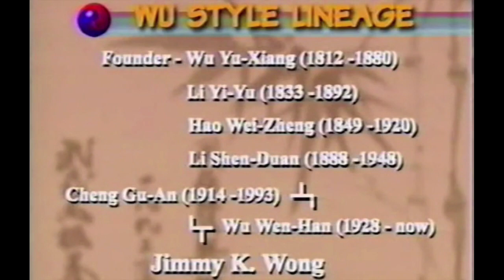Tai chi Wu Hao Introduction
Master Jimmy Wong was invited by Texas Mesquite Independent School District to produce a Wu Hao Tai Chi Instructional Tv for their school teachers in 1995